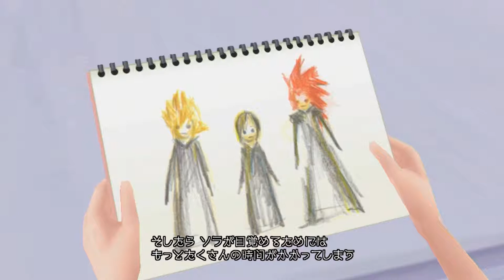KH 358/2Days[ダイジェスト4/6]day194～321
ストーリーがわかる程度にまとめたダイジェスト版です。
シグバールはなぜ盗み聞きをしているの？

PS4「KINGDOM HEARTS HD1.5+2.5 ReMIX」より「KH 358/2Days」ダイジェスト